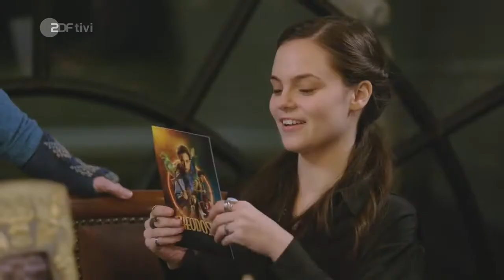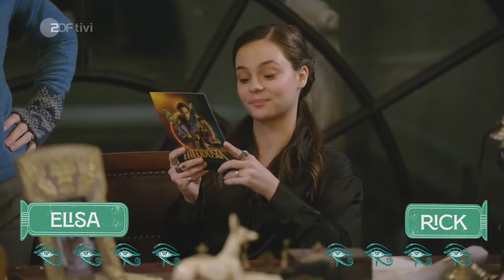Mystery-Serie: Theodosia - Die Bilderschrift der Alten Ägypter | ZDFtivi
Theodosia-Darstellerin Eloise vergleicht heutige Emojis mit Hieroglyphen und macht mit ihren Film-Eltern ein Quiz über die ägyptischen Schriftzeichen.

London, 1906: Nur die 14-jährige Theodosia, kurz "Theo", sieht die Flüche auf den ägyptischen Fundstücken ihrer Eltern. Was kann sie gegen diese böse Magie ausrichten? Wer wird ihr dabei helfen?

Alle Folgen der Mystery-Serie "Theodosia" und noch mehr Zusatzclips findest du auf ZDFtivi.de oder in der ZDFtivi-App